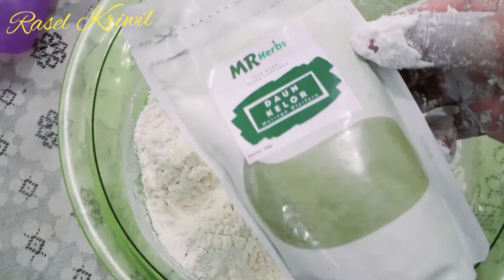MIE DAUN KELOR||MORINGA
Resep
Bahan mie
1.terigu 250grm/Flour
2.Tepung Tapioka
3.Telur 1 butir
4.garam
5.Serbuk daun kelor

Bahan marinade ayam
1.Ayam tnpa tulang
2.tepung jagung/corn flour
3.lada hitam
4.saos tiram
5.minyak wijen
6.kecap asin

Bahan untuk chowmien
Mie,daun kol,daun bawang,wortel,paprika,cabe hijau,bawang bombai,lada,jahe,bawang putih,saos tiram,kecap manis,kecap asin,saos cabe,saos tomat,masako